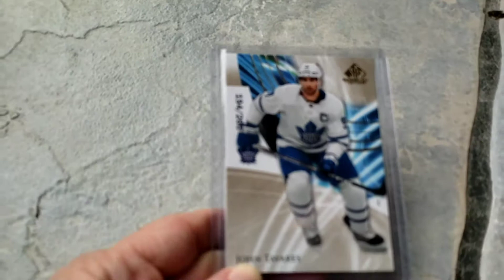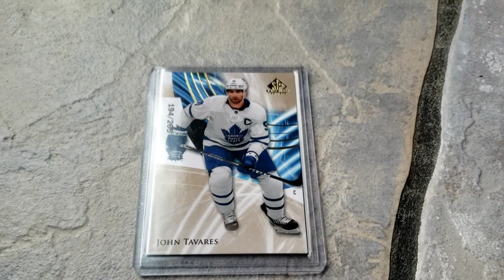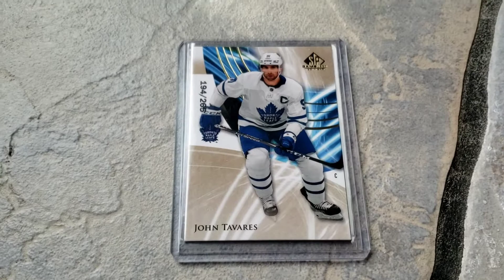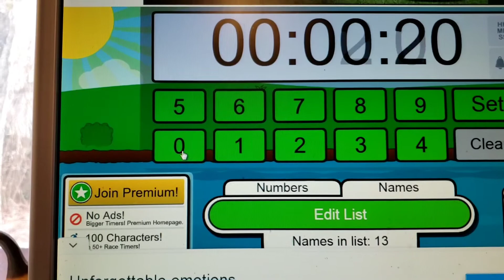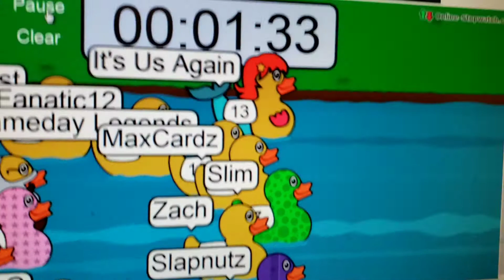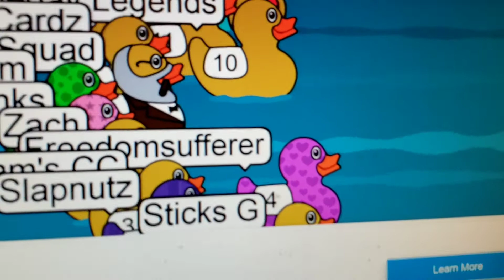300 Sub Hockey Mixer Premiere Mini Giveaway Winner